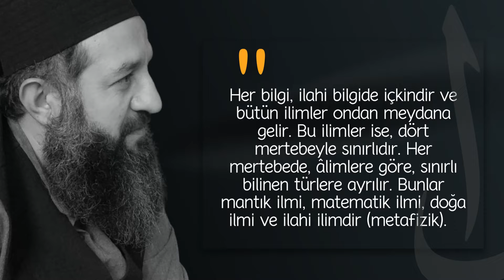Dört İlahi Hakikat ve Dört İlmin Mertebesi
Her bilgi, ilahi bilgide içkindir ve bütün ilimler ondan meydana gelir. Bu ilimler ise, dört mertebeyle sınırlıdır. Her mertebede, âlimlere göre, sınırlı bilinen türlere ayrılır. Bunlar mantık ilmi, matematik ilmi, doğa ilmi ve ilahi ilimdir (metafizik).
Alem, ilahi hakikatlerden dört nispet talep eder. Bunlar hayat, ilim, irade ve kudrettir. Varlığı Zorunlu için bu dört nispet sabit olunca, onun tereddütsüz bir şekilde âlemin var edeni olduğu geçerlidir. Buna göre hayat ve ilim, nispetlerdeki iki asıldır; irade ve kudret ise, onların aşağısında bulunur. Asıl, hayattır. Çünkü o, ilmin varlığındaki şarttır. İlmin ilgi alanı ise, geneldir. Çünkü ilim, Varlığı Zorunlu’ya iliştiği gibi mümküne ve imkansıza da ilişir. İrade ise, onun altında bulunur. Çünkü irade, varlık ve yokluktan biriyle kendisini tercih etmek üzere, sadece mümküne ilişebilir. Buna göre iradeyi adeta hayat talep eder. Dolayısıyla irade, hayatın edilginidir (sonuç). O, kudretten daha geneldir. Kudret, ise daha özeldir. Kudret, mümkünün yok edilmesine (yoklukta bırakılmasına) değil, var edilmesine ilişir. Bu yönüyle kudret, ilmin edilgini gibidir. Çünkü ilim karşısında kudret, hayat karşısındaki ilim gibidir.

15.Bölüm 01:14:39 - 01:17:29

Not: Muhyiddin İbnü'l-Arabî Hazretleri (K.S)  Ekolü Üzere
Tasavvuf Sohbetidir.